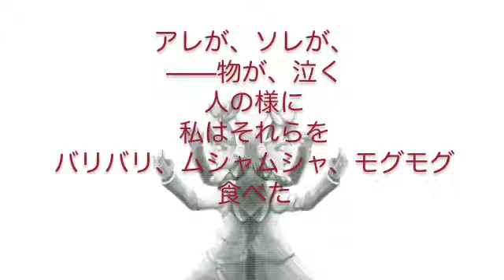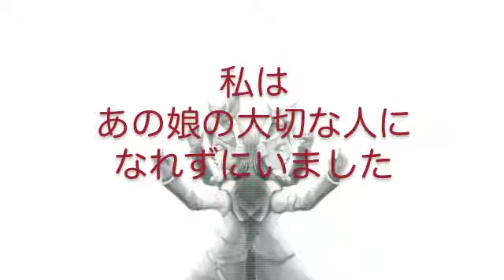天瑞 - KAGAMINE Rin & Len (VOCALOID original by PuddingKingdom)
Official music video for DMS-080 'Ten-Zui'(2009) by Pudding Kingdom.

Vocal - KAGAMINE Rin & KAGAMINE Len

produced by Pudding Kingdom